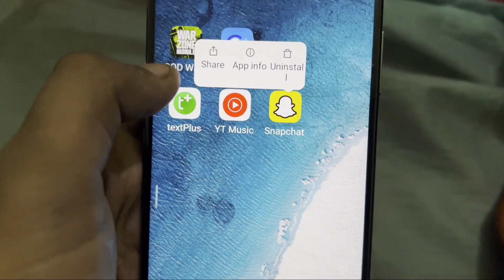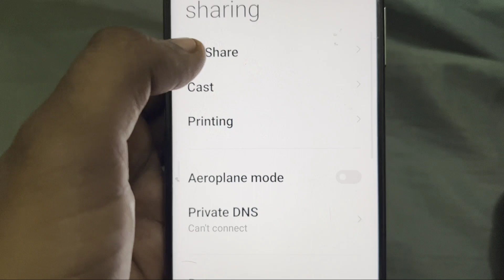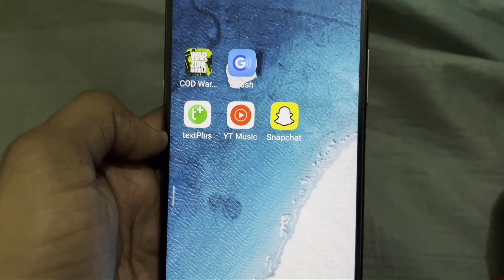Snapchat Fix Add Friends Unknown error & something went wrong Problem Solve